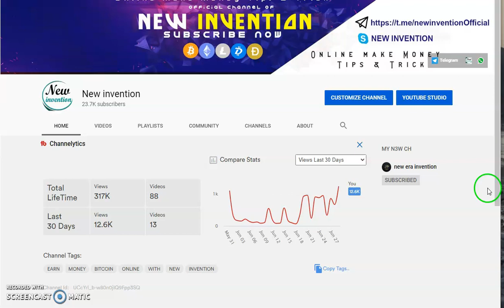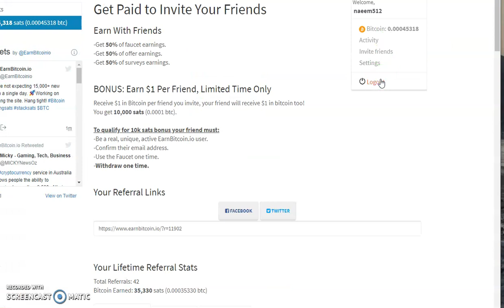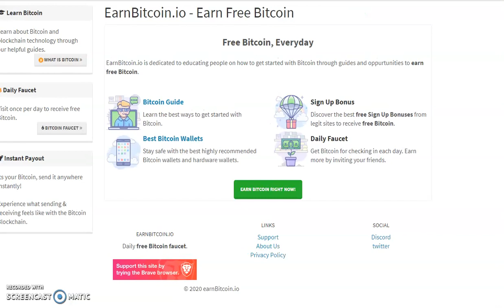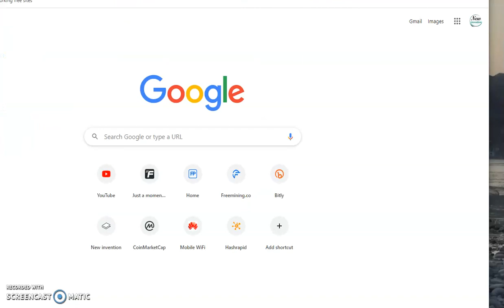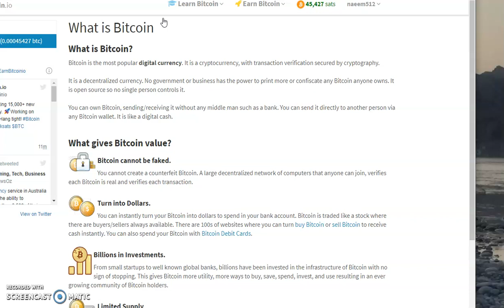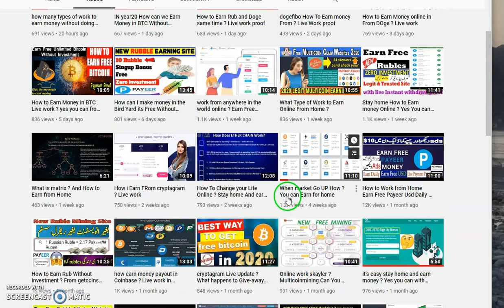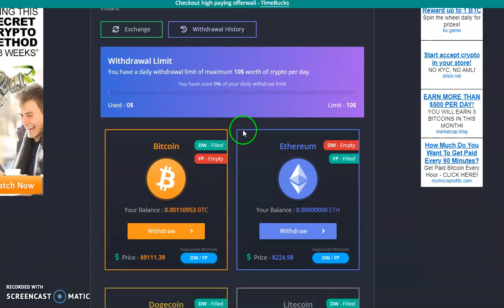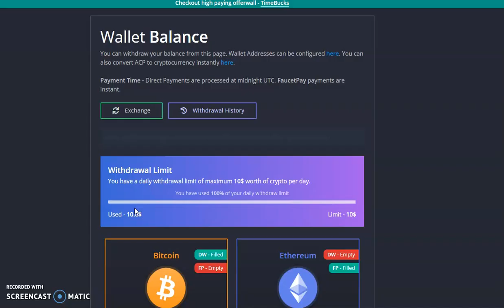How to work from Hometown and Earn without investment